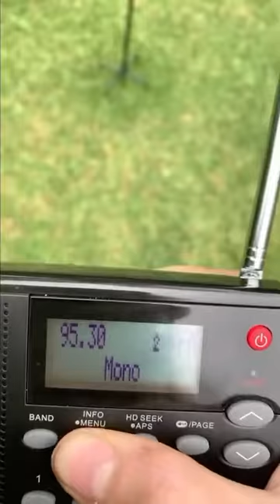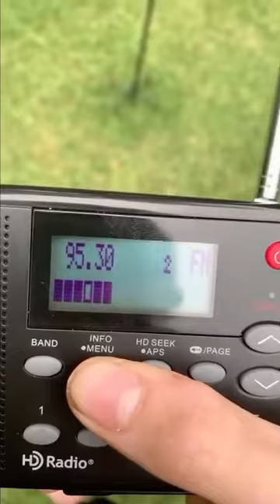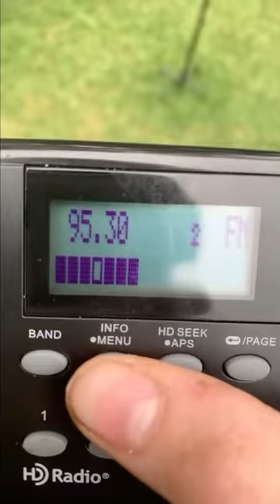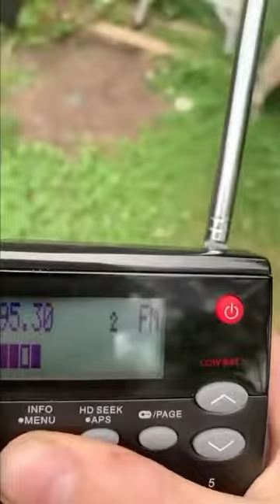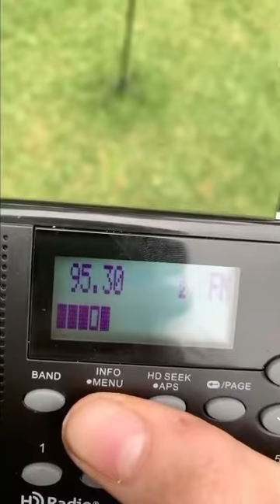5/25/21 Tropo | K95 WKHK Colonial Heights, VA received in Norfolk, VA (76 miles)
▬▬▬▬▬▬▬▬▬▬▬ஜ۩۞۩ஜ▬▬▬▬▬▬▬▬▬▬▬▬▬
▓▓▓▒▒▒░░░ Open This Description ░░░▒▒▒▓▓▓
▬▬▬▬▬▬▬▬▬▬▬ஜ۩۞۩ஜ▬▬▬▬▬▬▬▬▬▬▬▬▬

▬▬▬▬▬▬▬▬▬▬▬▬★Main★▬▬▬▬▬▬▬▬▬▬▬▬

Seems like every major tropo event I have had I receive either Q94 or K95. This is like my third or fourth K95 video. This video was trimmed from one of my old tropo livestream videos.

WKHK is a country music formatted broadcast radio station licensed to Colonial Heights, Virginia, serving Richmond and Petersburg in Virginia. WKHK is owned and operated by SummitMedia. The station's studios and offices are located west of Richmond proper in unincorporated Chesterfield County, and its transmitter is located in Bensley, Virginia.

🛑Software Used:
For intro/outro: Adobe After Effects
For music visualization: Candle Sonic Visualizer v1.1.11
For SDR spectrum visualization: Roman-Port Spectrum Video Renderer

▬▬▬▬▬▬▬▬▬▬★Social Media★▬▬▬▬▬▬▬▬▬▬▬▬